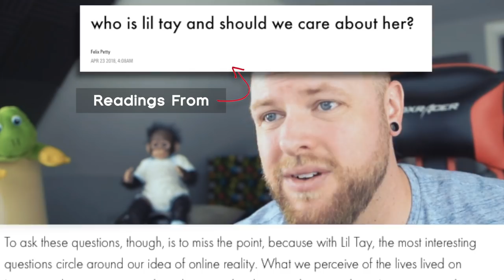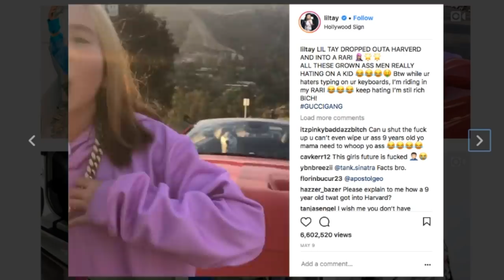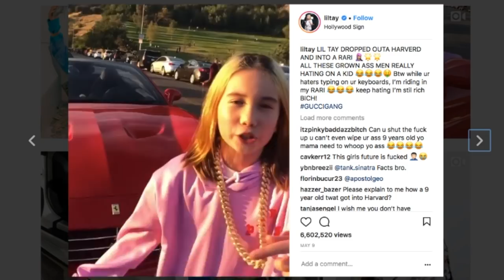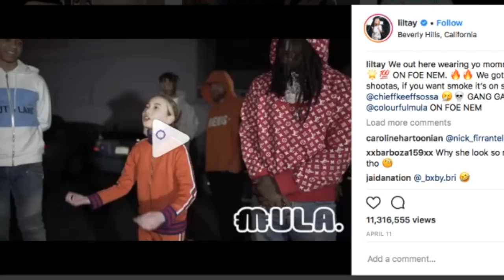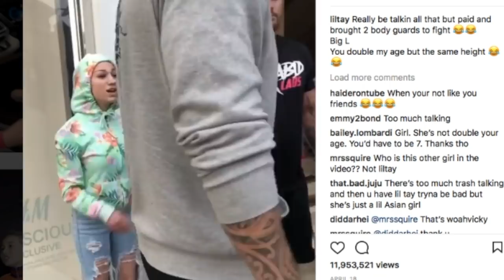Lil Tay the Lil Liar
Lil Tay has the famous, but Lil Tay's mom has the fakeness. Lil Tay be fake flexing all over this century, rolling with the likes of Bhad Bhabie and Woah Vicky... where are her parents? Who knows.  All I know is Lil Tay and her flexing, comedy, and negligent parents are here to stay. GG Dr. Phil thank you for kickstarting this generation of Danielle Bregoli's.